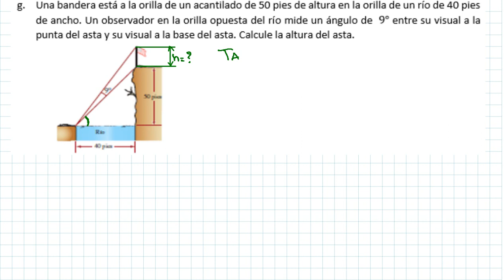COMO HALLAR LA ALTURA DE UN ASTA DE BANDERA EN UNA MONTAÑA CON TANGENTES